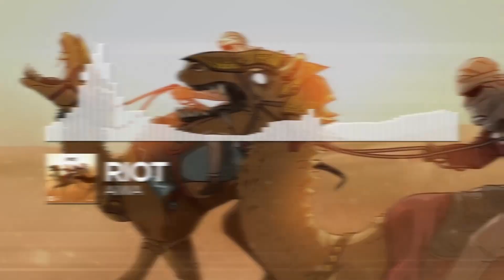Ranking Every Monstercat Release of July 2018